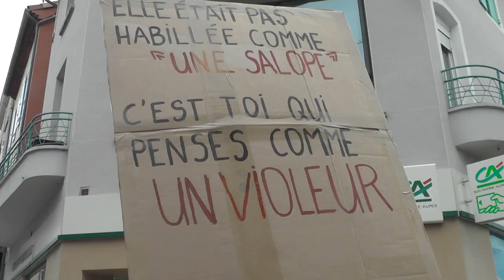Aubenas 8 mars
manif dans le cadre de la journée internationale des droits des femmes, suite à la manif d'hier (retraite) il y avait du monde. chansons , pancartes, slogans ,déclarations multiples .
petit rappel il y aura une réunion inter-pro mais ouverte à tous demain jeudi 9/3 à 17h30 au pôle de service (oliviers) pour envisager la suite des actions manifs etc... ( propositions suggestions .)